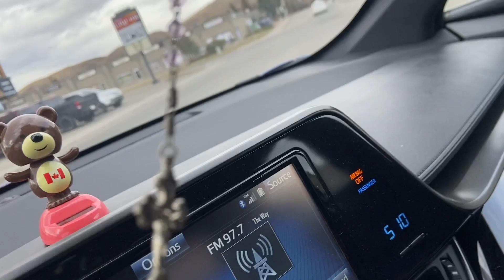Jan Pro Conference & back to work the next day